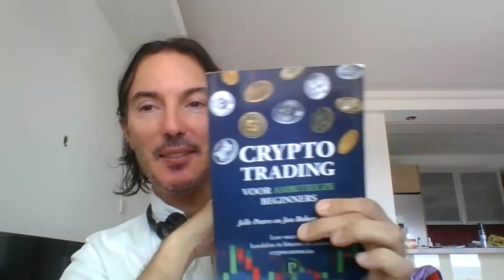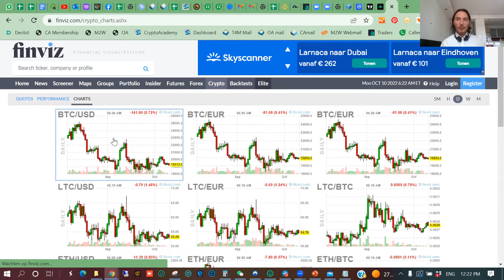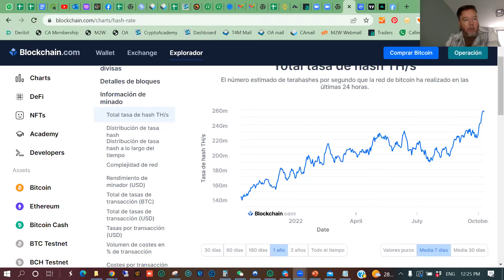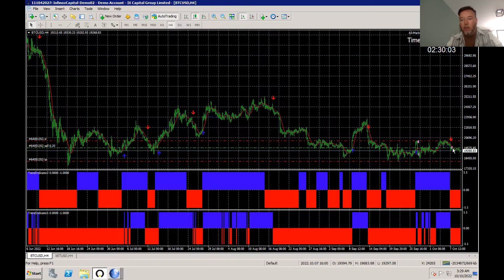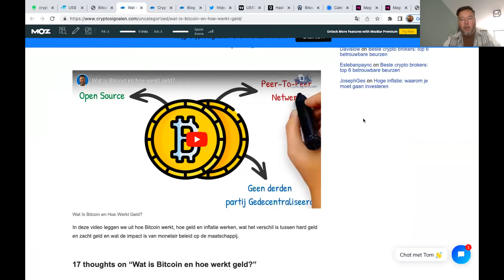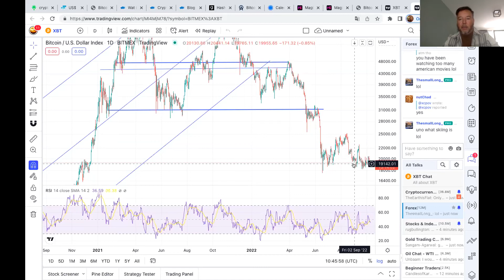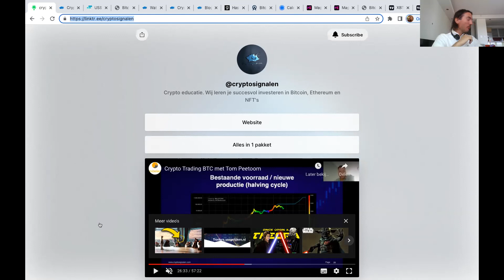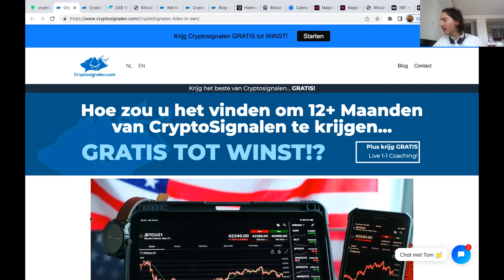maandag 10 oktober Crypto Monday: Crypto Trading met JR en Tom Peetoom